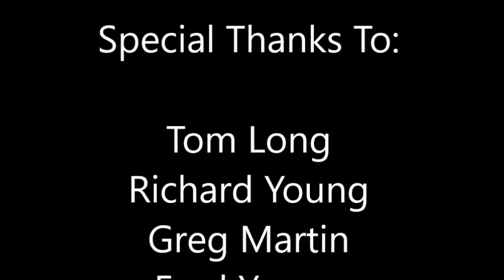The Kentucky Headhunters with Roger 'Hurricane" Wilson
Roger "Hurricane" Wilson jamming with THE KENTUCKY HEADHUNTERS at The Strand Theater in Marietta, GA